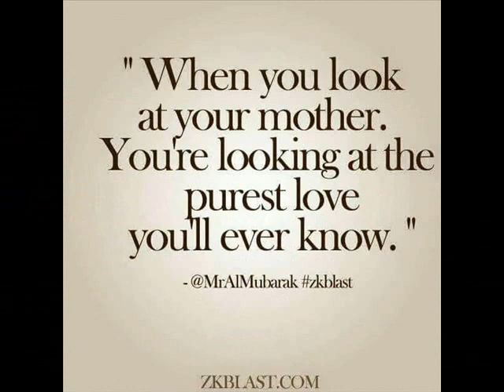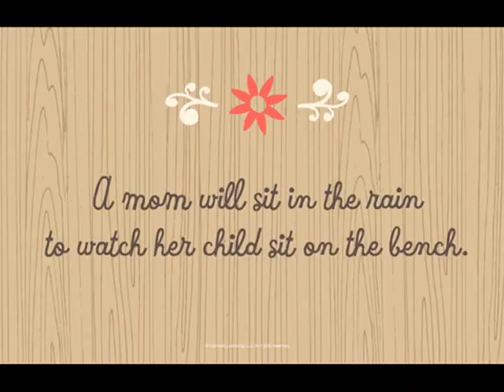Beautiful!! Mother's Day Quotes To Show Mom You Care 2017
Beautiful!! Mothers Day Quotes 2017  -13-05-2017

A mother's love for her child is like nothing else in the world. It knows no law, no pity, it dates all things and crushes down remorselessly all that stands in its path. A good mother loves fiercely but ultimately brings up her children to thrive without her